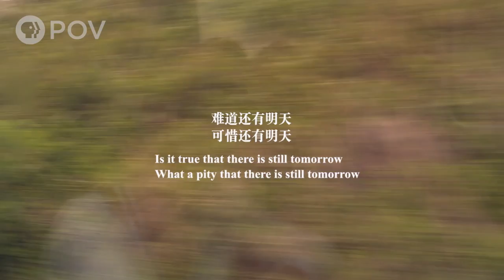POV | Still Tomorrow | Trailer | PBS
Yu Xiuhua, a secluded poet made famous by social media, is on a search for meaning in a life marked by numerous struggles. Still Tomorrow chronicles distressing disputes in her family, her sudden rise to prominence and her navigation of a complicated marriage, all of which unfold while she is living in rural China with cerebral palsy. Director Jian Fan skillfully gives us a glimpse into the life of this bold woman who is consistently challenging the status quo.

Still Tomorrow has its national broadcast and streaming debut on the PBS documentary series POV on Monday, August 6, 2018 at 10 p.m. (check local listings).